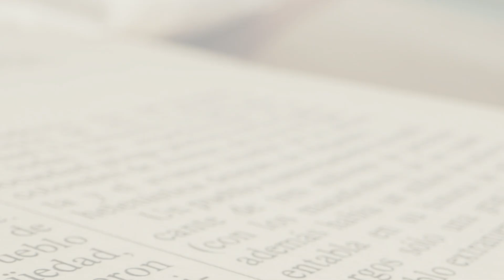Reflexión del Evangelio, Sábado 1 de junio 2024, Obispo Juan María Huerta